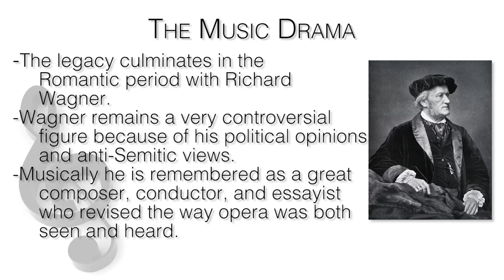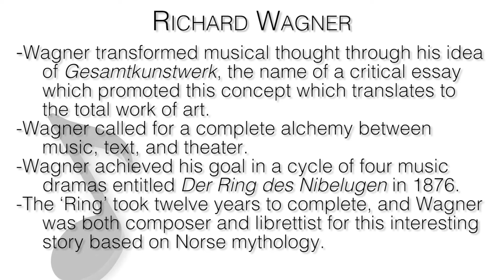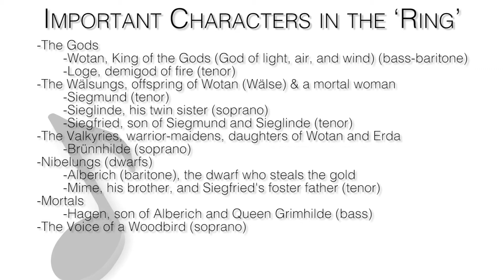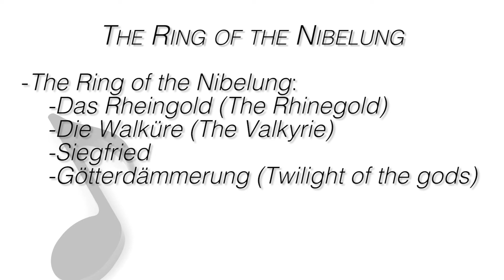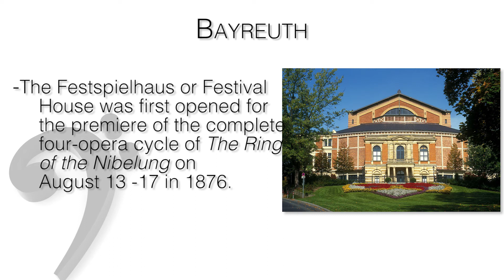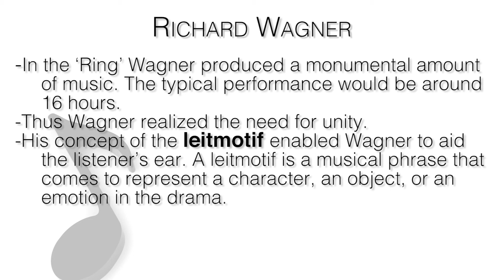MUSC 1100 28 - Richard Wagner